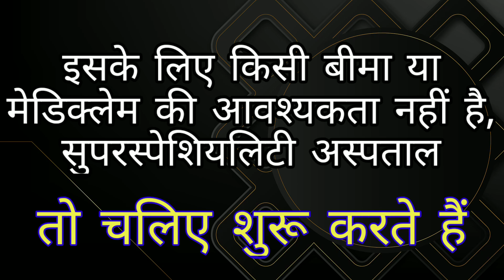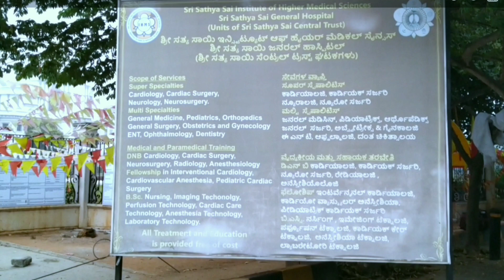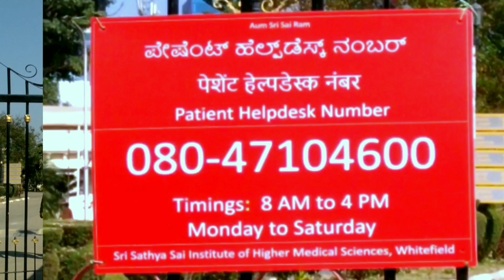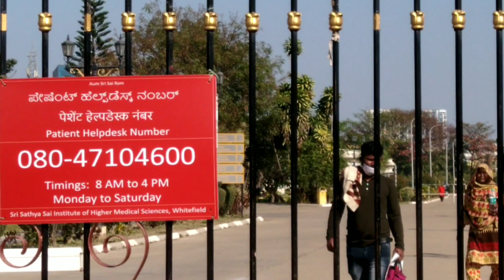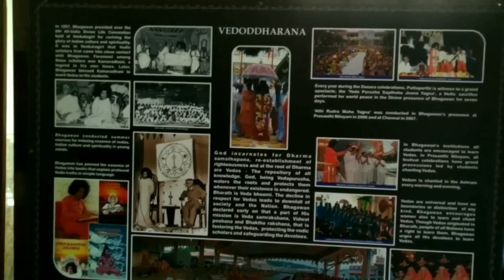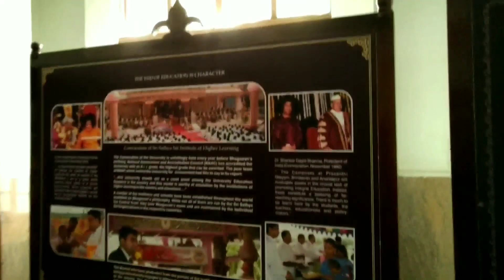Free treatment at Satya Sai Hospital सत्य साईं अस्पताल में मुफ्त इलाज